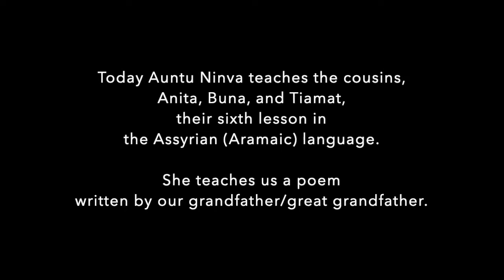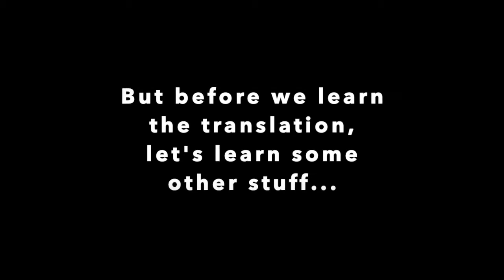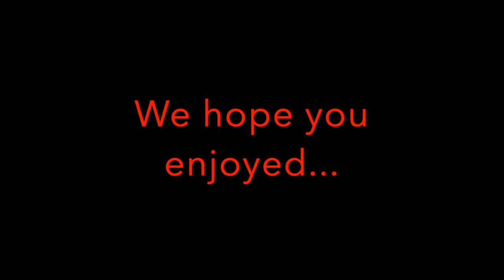Learn the Assyrian (Aramaic) "Sillybus" - Lesson #6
Our family is Assyrian-Iranian. Some are fluent in Assyrian - others are not! We are cousins who are learning from our aunts, cousins, and uncles - sharing the lessons here to spread silliness and the Assyrian language.

Here are some of the words and phrases learned in this video in flashcard form on Quizlet